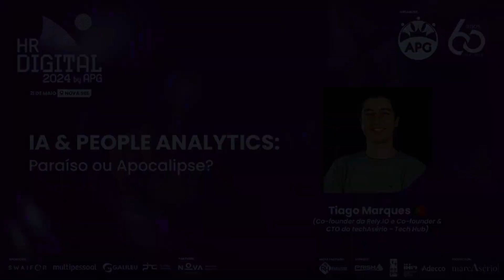Tiago Marques | HR Digital 2024 by APG